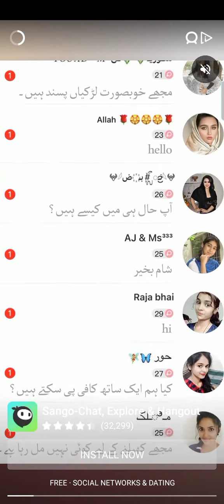bubble shooter game 🎮